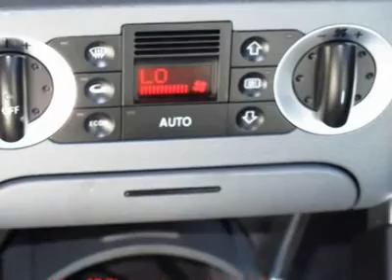2003 AUDI TT New Port Richey, FL ADS002006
2003 AUDI TT New Port Richey, FL
Stock

We present to you this 2003 Audi TT.. BLACK BEAUTY CV ! SUPER CLEAN !!! NEW 17&quot; RALAIDS !!! COLD AC !!! FULLY LOADED !!! CALL TODAY ! The ideal Florida vehicle... Cruise with the top down, wind in your hair and enjoy this beautiful convertible.. This coupe's stylish exterior compliments a sleek interior design, with powerful acceleration your guaranteed to get looks on the highway.. FINANCING FOR EVERYONE! GOOD CREDIT BAD CREDIT OR NO CREDIT! Call or come by today... Located at 6404 US HWY 19 NEW PORT RICHEY, PASCO, FL, 34652 Thanks for looking and we look forward to doing business with you.. Prices do not reflect tax, tag, title or dealer service fee, price may be adjusted due to work performed on or market conditions of the vehicle.